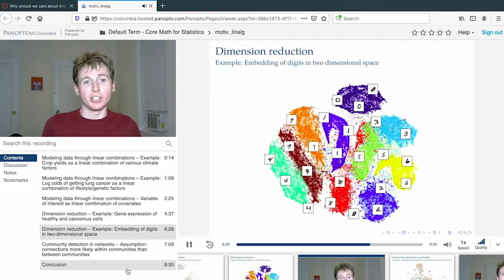The Columbia University M.S. in Actuarial Science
The Master of Science in Actuarial Science program at Columbia University is internationally renowned for its breakthrough curriculum and esteemed faculty. The program equips students with the tools, skills, and knowledge to excel in today’s rapidly evolving actuarial and related workplaces, with a course of study designed to anticipate and exceed industry needs. Students are prepared to assume leadership positions and meet ever-expanding opportunities. Columbia’s location in New York City, the financial and actuarial capital of the world, allows students access to the world’s foremost practitioners and leaders.

The program's academic rigor greatly benefits from partners and advisors in the Actuarial Science Academic Committee (ASAC). ASAC members are professors across Columbia University's Statistics Department, the Engineering School, and the School of Professional Studies. ASAC steers the program's academic affairs, including curriculum and faculty recruitment.

Learn more about Actuarial Science at Columbia University School of Professional Studies, or contact the program admissions counselor.